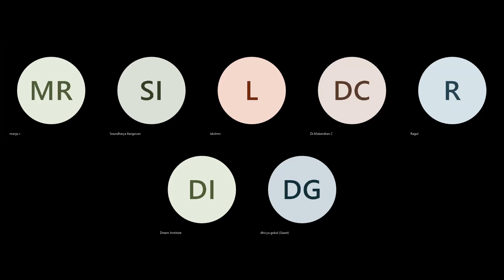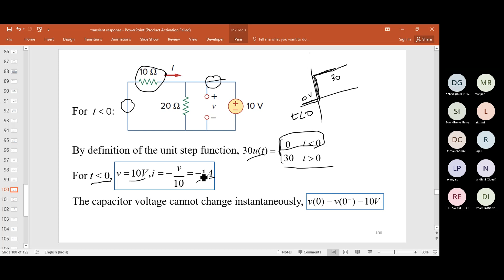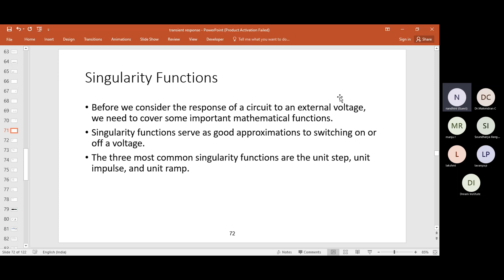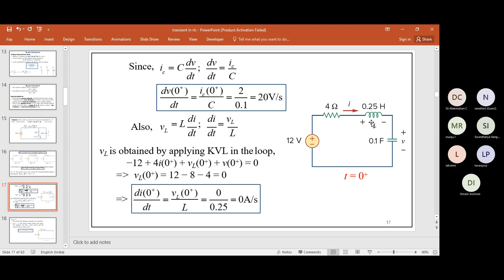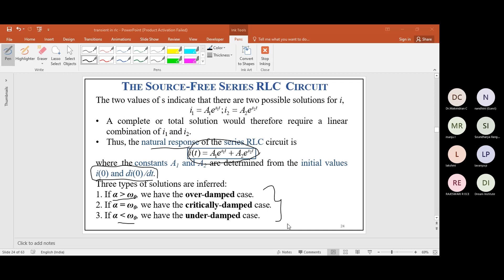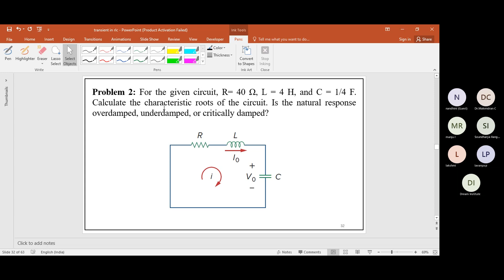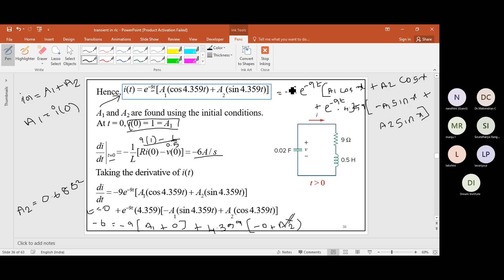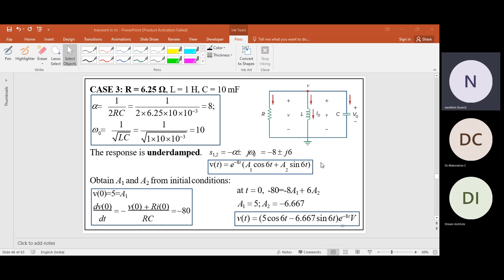Electrical circuit | Network Theroy | TNEB | EEE | ECE | Part 7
PGTRB, TNEB , TNPSC ,Police , RRB , Bank ,Ssc, TET
71 , Mount Road